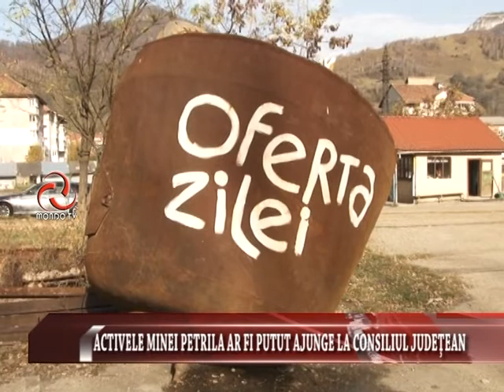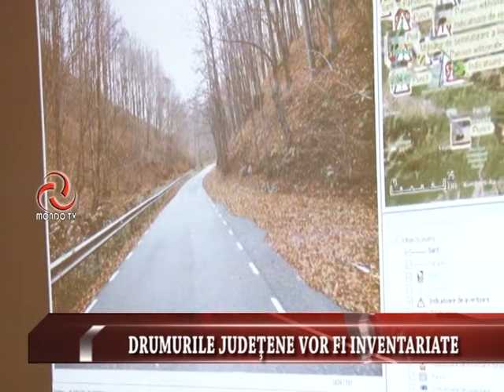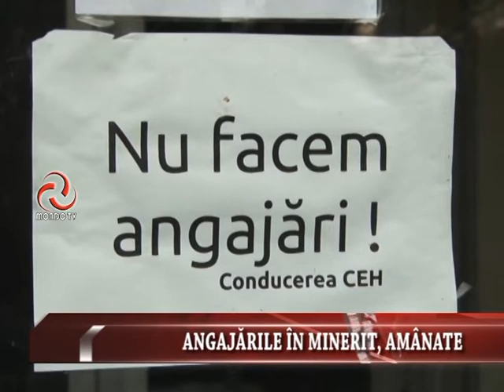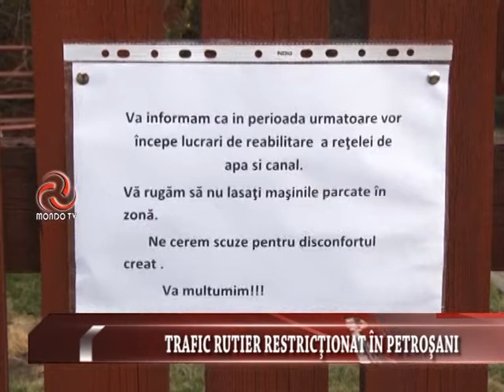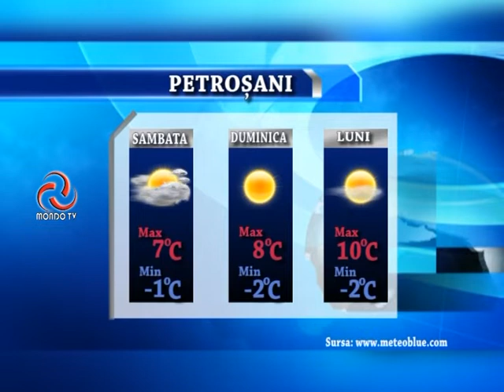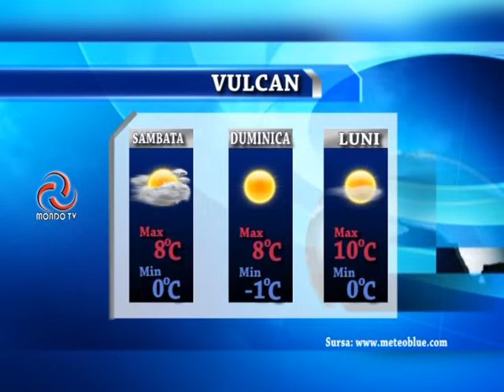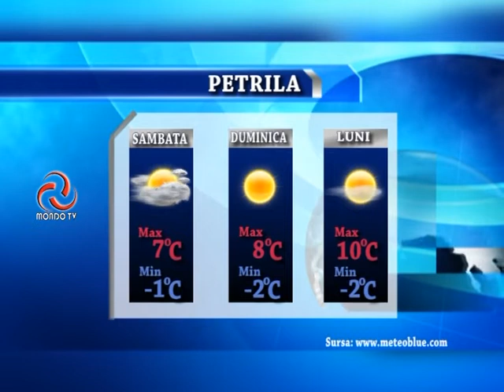STIRILE MONDO TV 14 02 2020